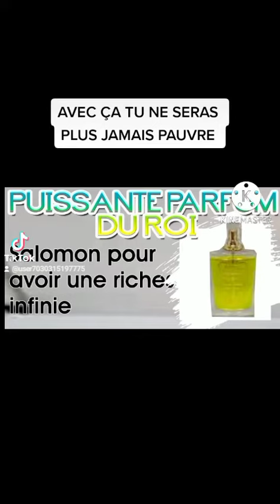AVEC CA TU NE SERA PLUS JAMAIS PAUVRE